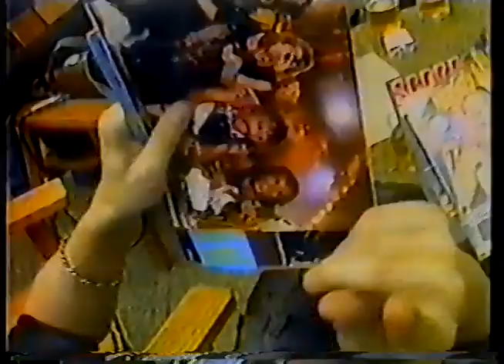Promo for Scorpions debut Rock in Rio in 1985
The Scorpions are crawling back to Rock In Rio on 4 October, 2019!